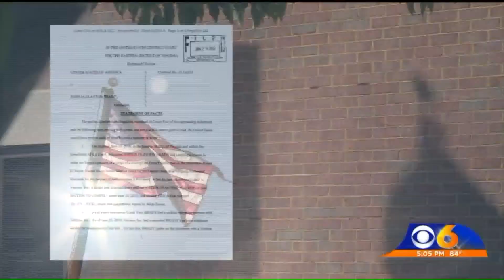Man Accused of Tricking Teens Also Posed as CIA Agent, Court Documents Reveal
The Virginia man who police accuse of bribing teenage girls to file false police reports previously plead guilty to federal charges in separate incidents where he posed as a CIA officer in a bogus under cover human trafficking sting and forged the signature of a federal judge to get his cellphone turned back on.